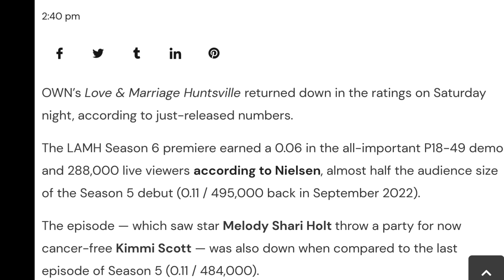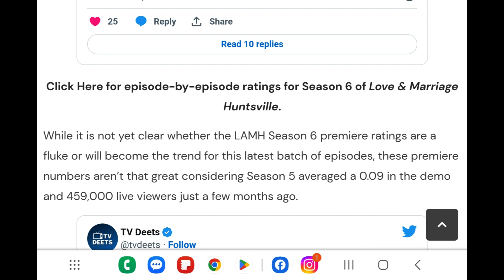LAMH: What's up with the Ratings for Episode 1??